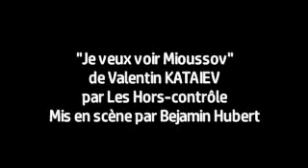"Je veux voir Mioussov" de Valentin Kataiev par Les Hors-contrôle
Vaudeville russe moderne où l'art du quiproquo résonne au son des portes qui claquent dans une soi-disant maison de repos, des personnages hauts en couleur et au bord de la rupture évoluent et nous emportent dans un rythme effréné..
Mise en Benjamin Hubert